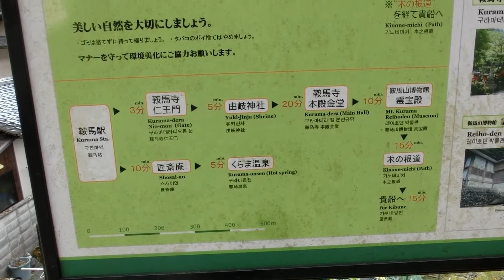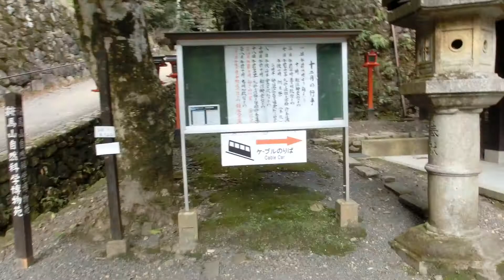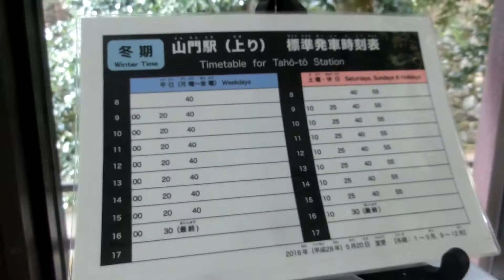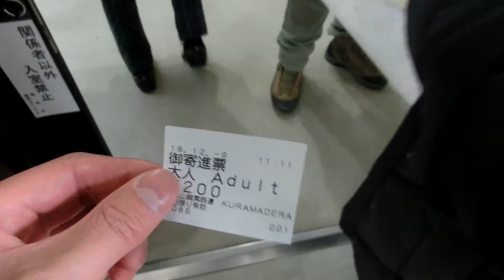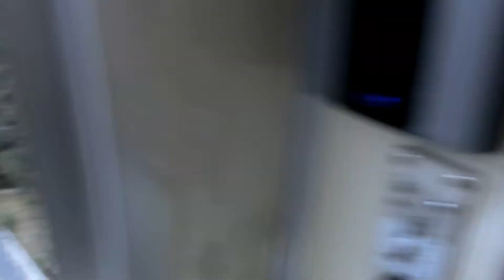2018冬 青春18きっぷとお得なきっぷを使う旅 （3）鞍馬山ケーブルに乗ってきた。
2018年12月9日撮影。日本で唯一、宗教法人が運営する珍しいケーブルカーに乗りました。車窓から台風21号の爪痕も見られ、自然や環境について考えるいいきっかけになったと思います。

プレイリストも用意しました。